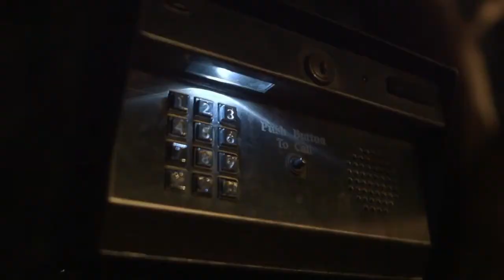Mark Fuhrman Finds The Other Glove At O.J. Simpson's House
After leaving the crime scene at Nicole's, the LAPD enter Simpson's property to make sure he's okay. What they found was something they didn't expect.

Credit: ESPN's O.J. Made in America by Ezra Edelman